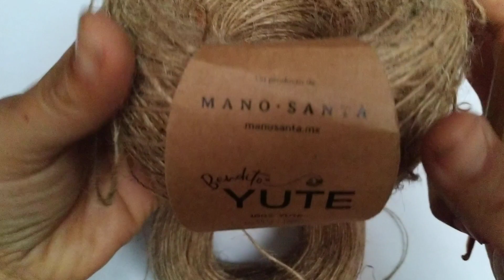Bolso de yute. Tutorial de cómo tejer la pieza principal de este bolso de playa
¿Te interesa comprar yute, obtener los instructivos y todo el material que necesitas? te invito a conoce